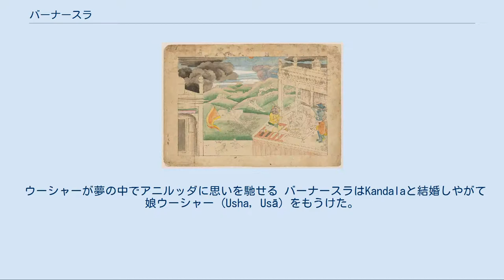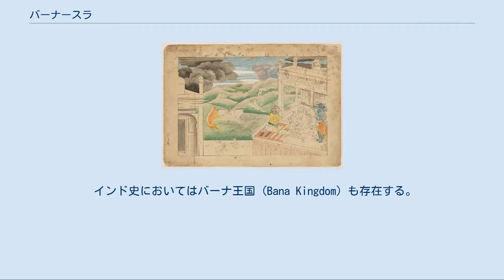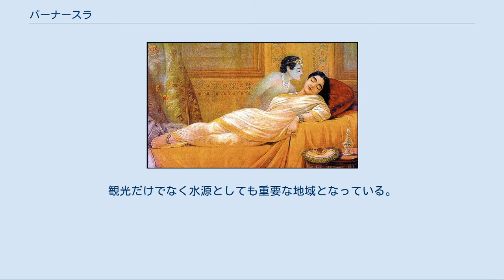バーナースラ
null